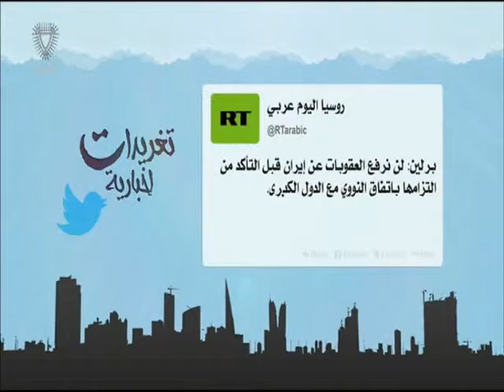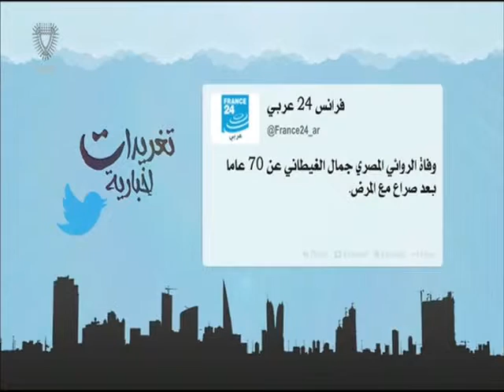البحرين : تغريدات إخبارية 18-10-2015